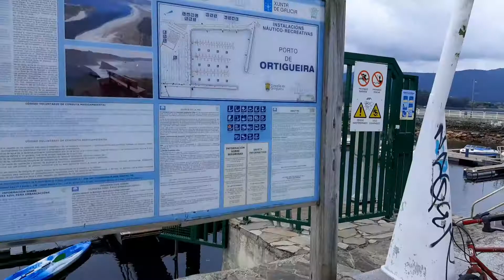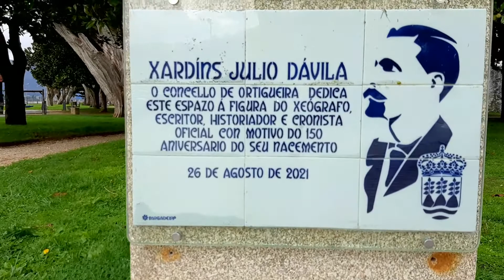PASEO MUSICAL | Porto e Xardíns Julio Dávila (Ortigueira)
👉 Porto de Ortigueira e Xardíns Julio Dávila (por Turismo Ortigueira)

ESP
El puerto deportivo de Ortigueira es uno de los mayores atractivos del paseo marítimo que rodea la villa. Situado en el interior de la ría, cuenta con 130 plazas de amarre para embarcaciones. Fruto de su última remodelación, surgió una pequeña playa urbana cercana a los Jardines de Julio Dávila.
Este espacio verde, conocido hasta hace poco como jardines del Malecón, fue diseñado a finales del s. XIX por el geógrafo, historiador, filólogo e investigador, Julio Dávila, y tomó forma a lo largo de los años 30 del s. XX gracias a fondos municipales y diversas donaciones. Después de una profunda remodelación a principios de este siglo y de sufrir los azotes del temporal Klaus, hoy en día podemos encontrar especies como: Abeto de Douglas, Cedro del Himalaya, Magnolio común, Cedro del Atlas, Ciprés de Monterrey y Araucaria.
El 26 de agosto de 2021, coincidiendo con el 150 aniversario de la muerte y 50 del nacimiento de Julio Dávila, los jardines del Malecón cambiaron su denominación por la de Jardines Julio Dávila, en honor al ilustre y polifacético personaje que los diseñó.

GAL
O porto deportivo de Ortigueira é un dos maiores atractivos do paseo marítimo que rodea a vila. Situado no interior da ría, conta con 130 prazas de amarre para embarcacións. Froito da súa última remodelación, xurdiu unha pequena praia urbana próxima aos Xardíns de Julio Dávila.
Este espazo verde, coñecido ata hai pouco como xardíns do Malecón, foi deseñado a finais do s. XIX polo xeógrafo, historiador, filólogo e investigador, Julio Dávila, e tomou forma ao longo dos anos 30 do s. XX grazas a fondos municipais e diversas doazóns. Despois dunha profunda remodelación a principios deste século e de sufrir os azoutes do temporal Klaus, hoxe en día podemos atopar especies como: Abeto de Douglas, Cedro do Himalaya, Magnolio común, Cedro do Atlas, Ciprés de Monterrey e Araucaria.
O 26 de agosto de 2021, coincidindo co 150 aniversario da morte e 50 do nacemento de Julio Dávila, os xardíns do Malecón cambiaron a súa denominación pola de Xardíns Julio Dávila, en honra ao ilustre e polifacético personaxe que os deseñou.